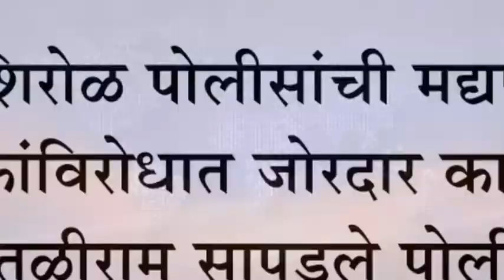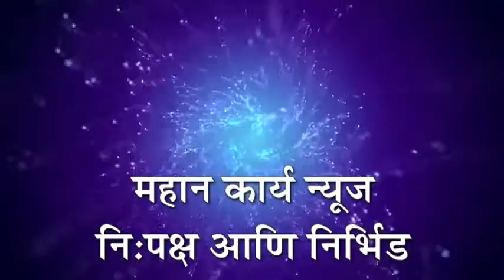शिरोळ पोलीसांची मद्यपी वाहकांविरोधात जोरदार कारवाई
शिरोळ पोलीसांची मद्यपी वाहकांविरोधात जोरदार कारवाई : अनेक तळीराम सापडले पोलीसांच्या जाळ्यात